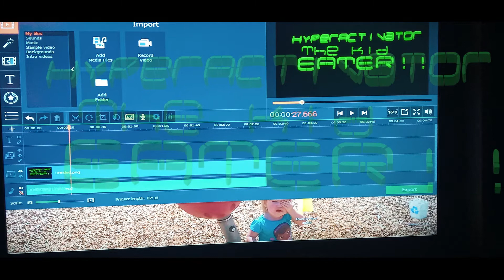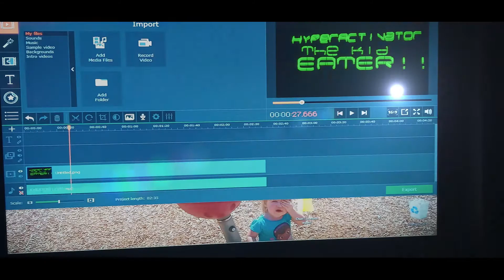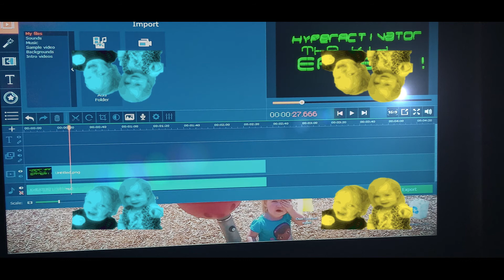Petals and Luka' The Kid EATER!! HYPERACTIVATOR FAN VIDEO EXTRAVAGANZA!!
By TurboPetals

My mommy helped me make a fan video for 'The Kid EATER!!'

She calls it the Hyperactivator! because of the power up in the game.

I put my arms at my side!
I take a DEEP BREATH!😖
AND
I'm climbing! Left! Right!
pull down! Hands down!

I almost didn't make it in one of the dance's! The balloon level is
H A R D!